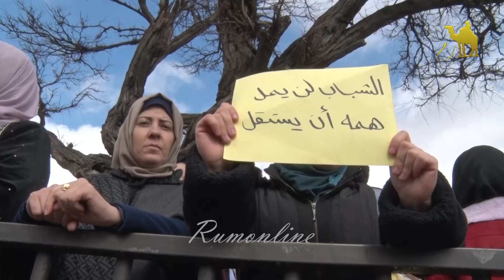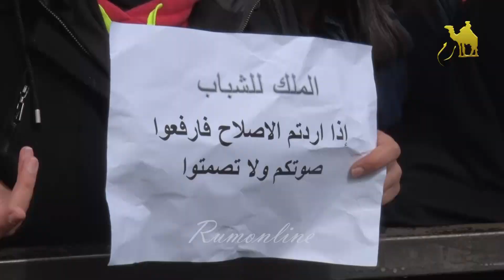إعتصام طلبة الجامعات المنح والقروض أمام مجلس النواب